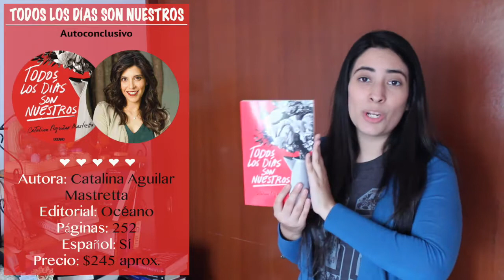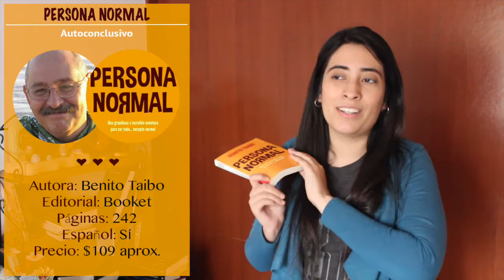WRAP UP ♥ ENERO (Illuminae, Persona Normal, IEWU, Retrieval, TLDSN) || IJASV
¡¡HOLAAAAA!! Después de mucho tiempo, por fin subo el video a tiempo... estooy demasiado feliz xD peeero bueno, como ven en el video les traemos un resumen de los libros que leímos en el mes de Enero :B espero que les guste mucho y recuerde que iremos subiendo las reseñas más completas en nuestro blog c:
¿Ya han leído alguno de estos libros? ¿Qué les pareció?